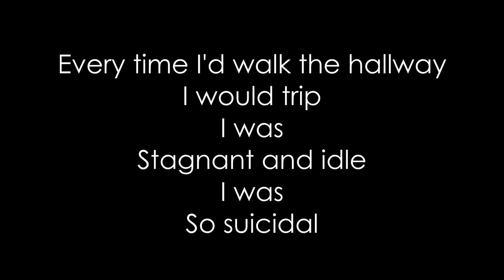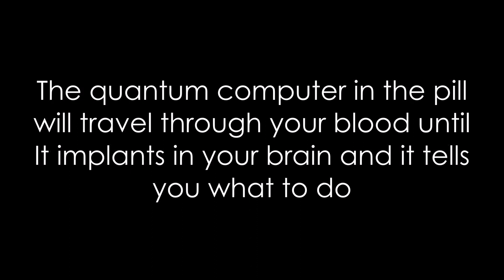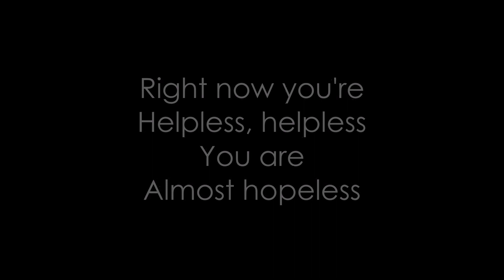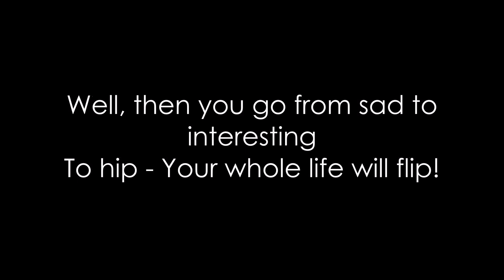Be More Chill (Original Cast Recording) - The Squip Song - LYRICS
The Squip Song from Be More Chill Musical